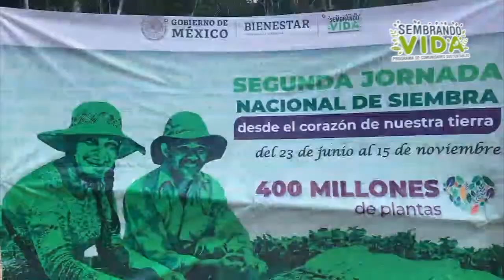Segunda Jornada Nacional de Siembra en Quintana Roo y Yucatán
Quintana Roo y Yucatán llegarán a más de 35 millones de árboles hacia fines de año con la Segunda Jornada Nacional de Siembra en la que más de 16 millones de árboles nuevos se sumarán a los 19 millones plantados con anterioridad dentro del programa Sembrando Vida, de la Secretaría de Bienestar.